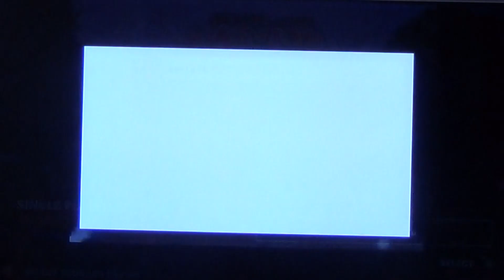naruto broken bond part 1